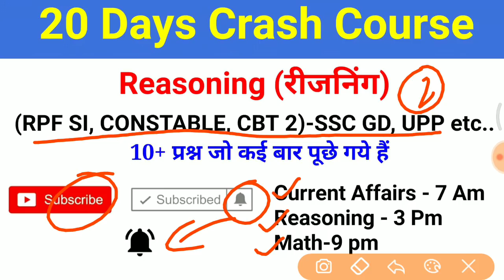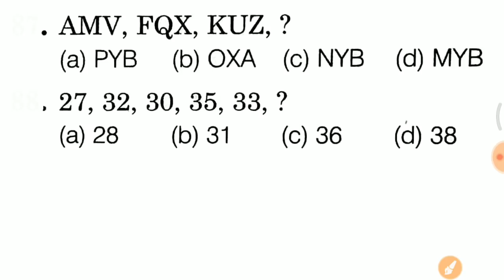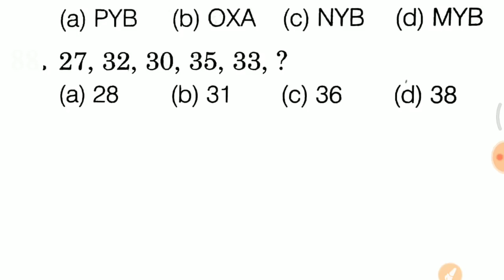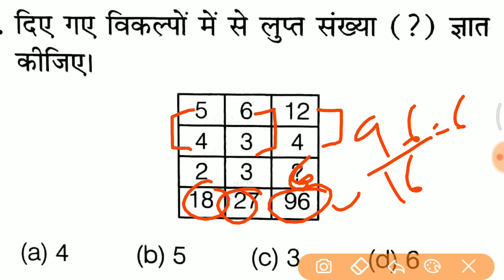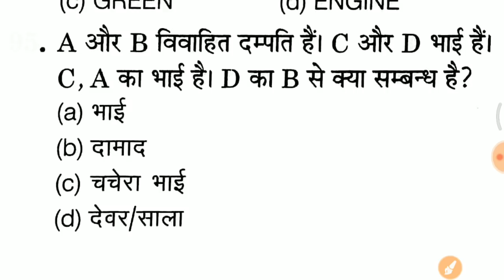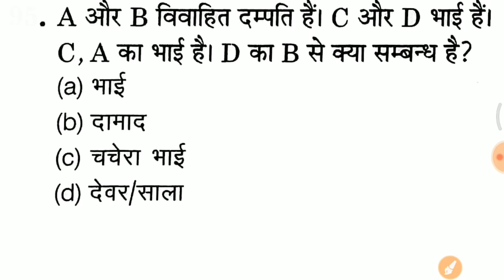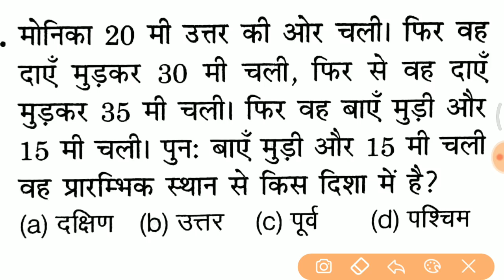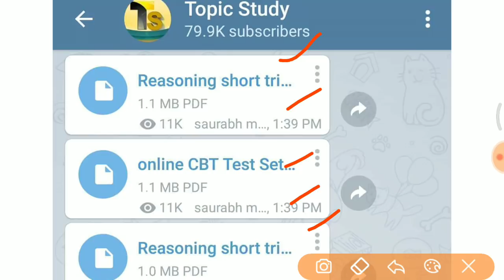Reasoning Crash Course short trick - RPF SI, CONSTABLE, CBT 2, UPP, VDO etc..